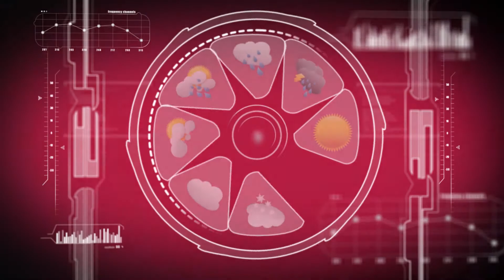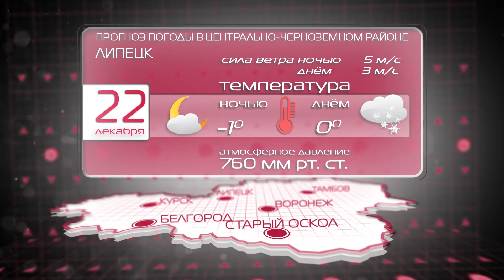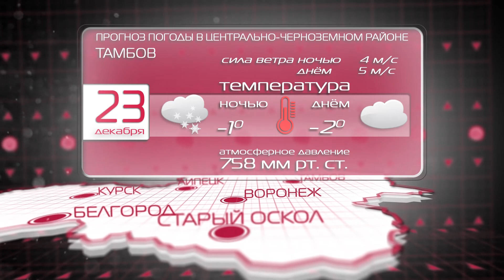погода на 22 и 23 декабря